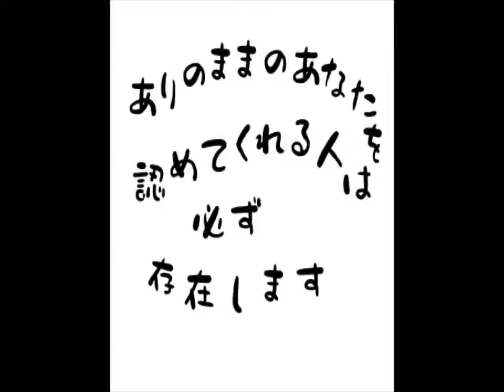nansen's ナンセンズ #209 「ありのままのあなた」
例えば私はそのひとり。